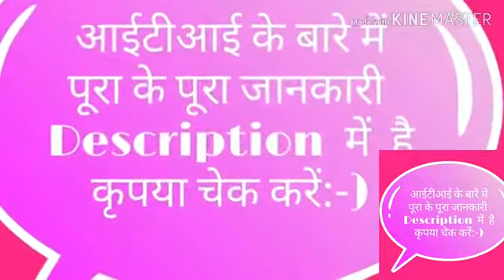SARDAR PATEL PVT. ITI SAJHAULI, KAILAHAT MIRZAPUR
Trade-fitter
Electrician
Electronic mechanics
Welder
Mechanics diesel